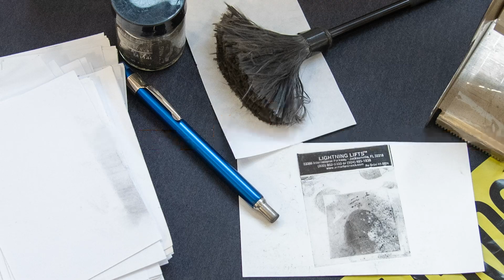OSU-OKC Orange Slice Summer Episode 021- New Degrees in Information Technologies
OSU-OKC's Department head of Information Systems and Technologies Diana Biswell stops by the Orange Slice studio to discuss IT, cybersecurity and other new and in-demand OSU-OKC classes and degrees.